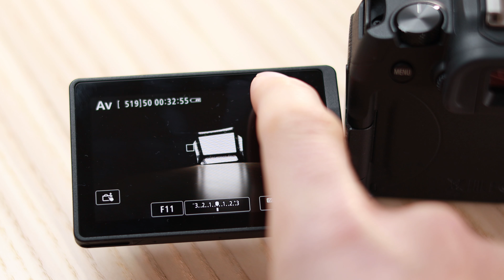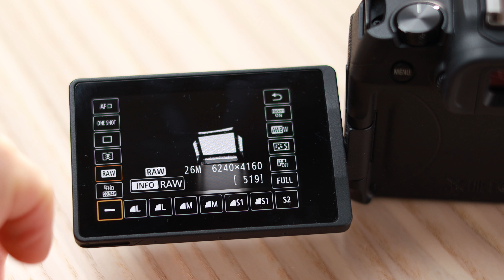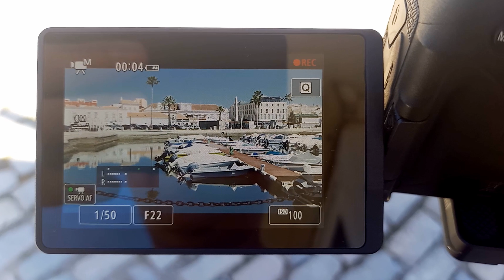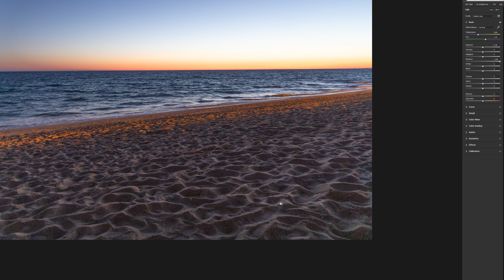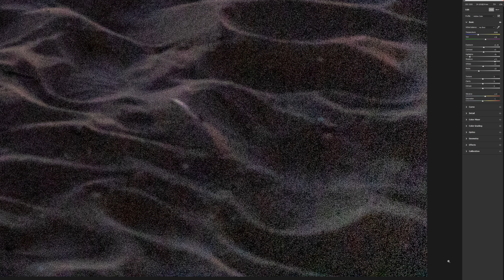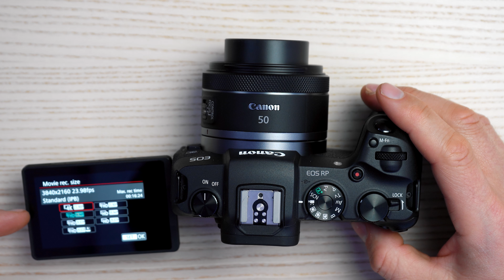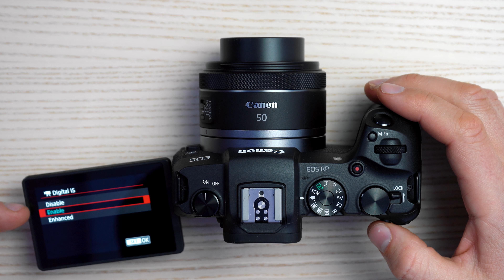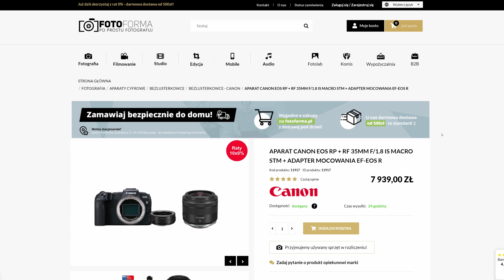Testujemy Canon EOS RP - czy to najlepszy, tani bezlusterkowiec pełnoklatkowy?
Canon RP wywołał mieszane reakcje, ale czy słusznie? Czy może jest to bardzo niedoceniany aparat, który jest idealny na początek lub jako drugi aparat w torbie profesjonalisty? Następny: "Turysta kontra fotograf, proste triki na poprawę zdjęć"

Co więcej, być może jest to idealny aparat dla profesjonalnych fotografów, którzy wolą zainwestować więcej w obiektywy? Przyjrzyjmy się na spokojnie i po kolei wszystkim istotnym parametrom i możliwościom Canona EOS RP.
kod: RP100
(-100zł na wszystkie konfiguracje Canon RP)